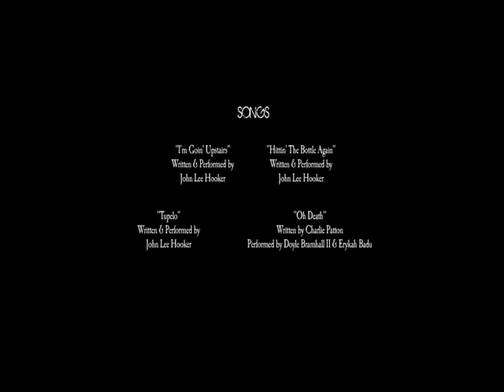David Waite in The Man From Beale Street 2009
David Waite appears as "The Devil" in a short film titled "The Man From Beale Street" in 2009.  to see MUCH more about David and find out how to contact him!